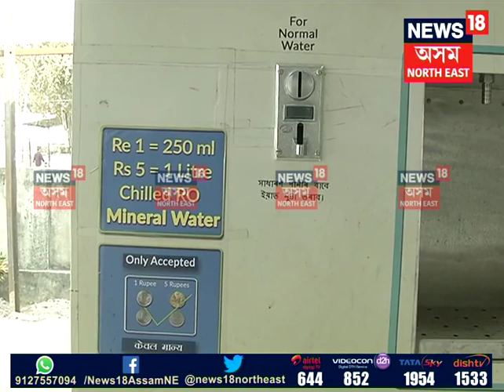WATER ATM Guwahati